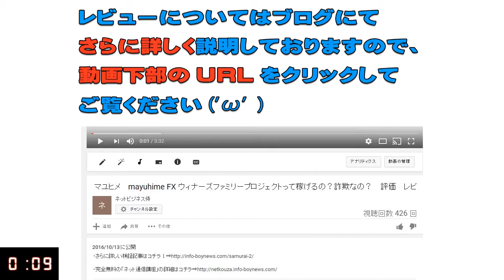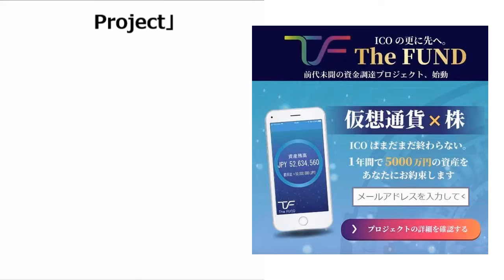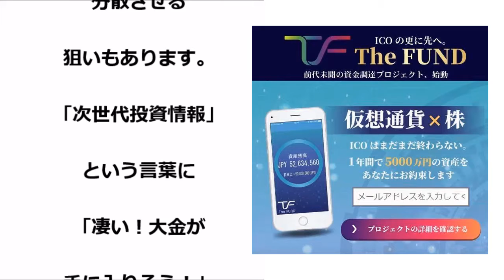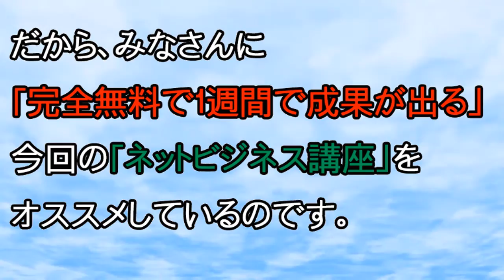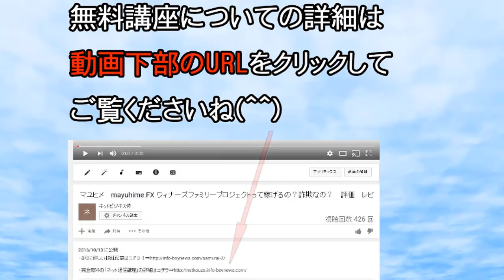荻原亮 次世代投資情報って稼げるの？詐欺なの？ 「The FUND Project」「仮想通貨」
荻原亮　詐欺
荻原亮　評価
荻原亮　評判
荻原亮　返金
荻原亮　騙された
荻原亮　暴露
荻原亮　相談
荻原亮　レビュー

次世代投資情報　詐欺
次世代投資情報　評価
次世代投資情報　評判
次世代投資情報　返金
次世代投資情報　騙された
次世代投資情報　暴露
次世代投資情報　相談
次世代投資情報　レビュー